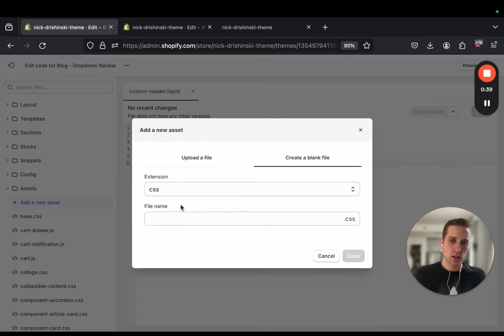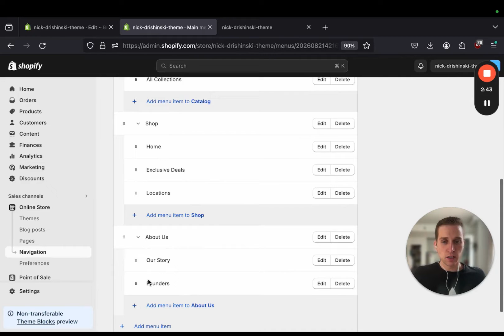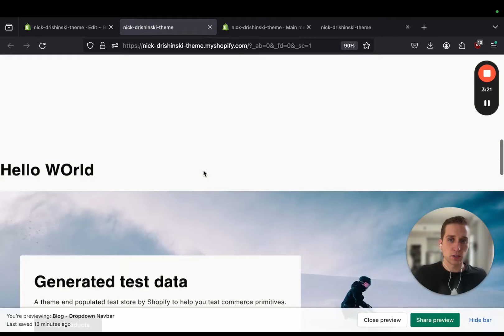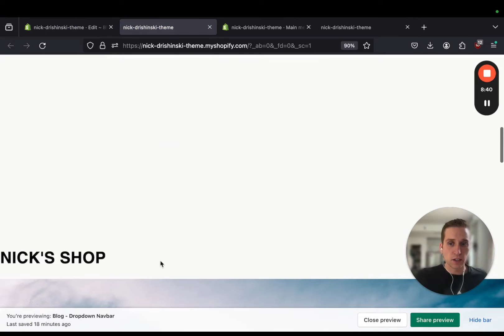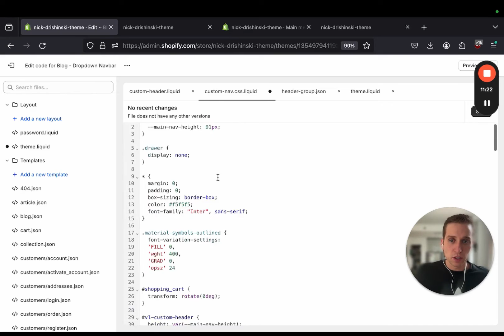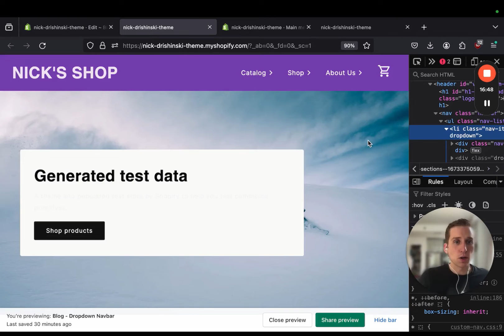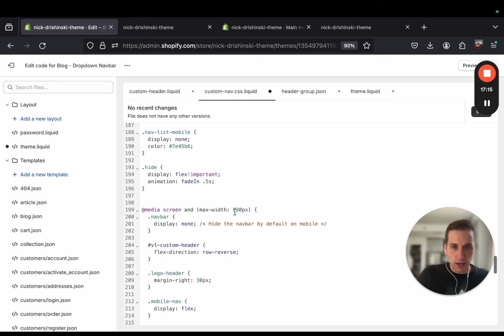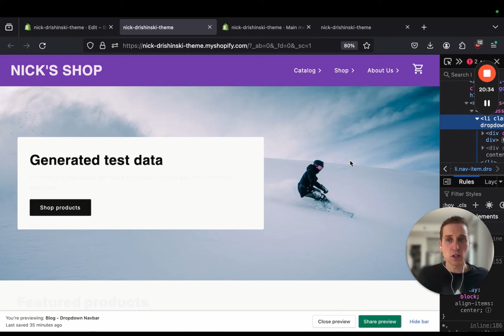Dropdown Nav Bar with HTML / CSS in Shopify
🔥 My Shopify Theme Development Course is LIVE! 🔥
Ready to master Shopify theme development? Creating a custom navbar in your Shopify theme is easier than you'd think! In this intro I'm going to show you how to create a simple, mobile responsive header for your Shopify theme as a starting point for any custom features you would like to build out.